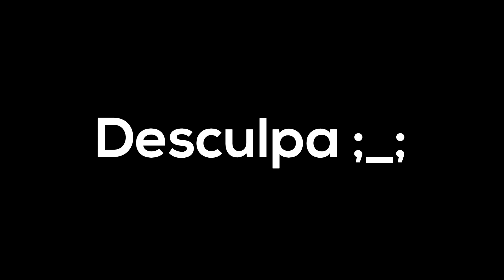A Lenda do Herói - Montanha e Serpentes Voadoras - Ep.05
Neste vídeo, chegamos na montanha, onde raios aparentemente fazem com que cobras comecem a voar, e onde flechas não param de nos irritar, mas fazer o que não é mesmo